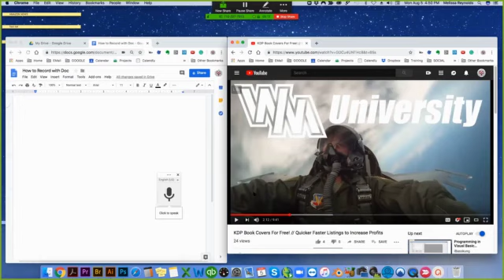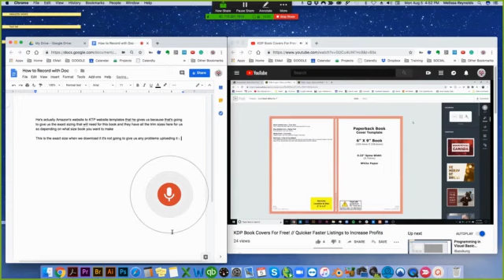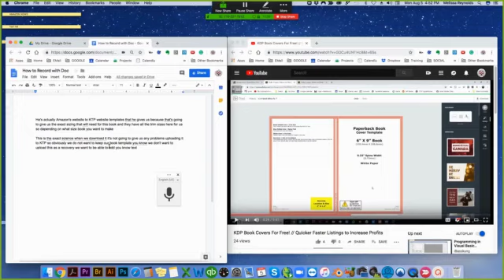How to Transcribe a Video to Text for Free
Want to learn the Wingman Approach To Merch By Amazon?
Here is the link to purchase The overview and gain access to the Wingman Crew Facebook Page